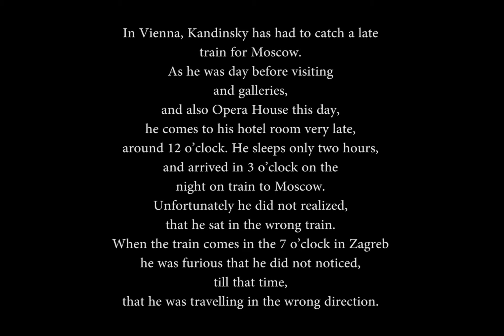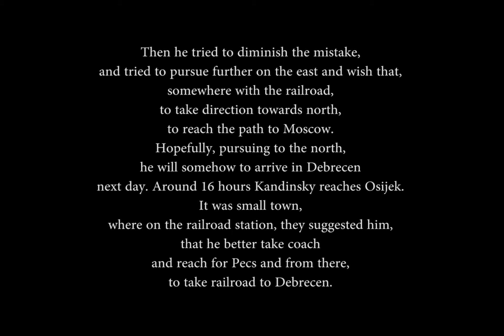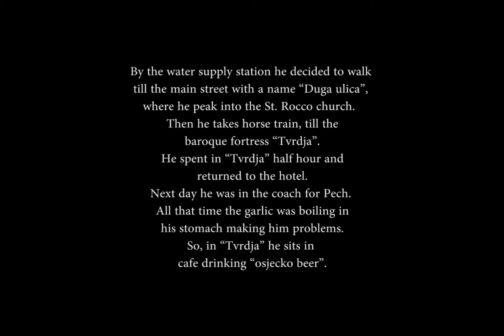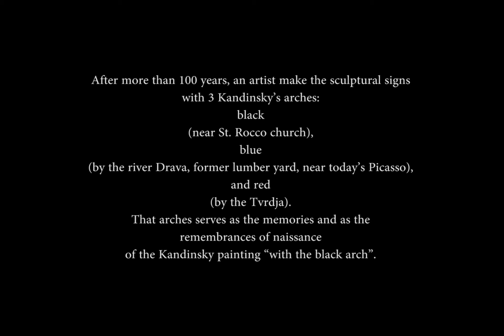00kandinski final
Kandinsky’s Arch, Black Arch  Osijek sculpture mobil
After more than 100 years, artist Prgomet  make the sculptural signs with 3 Kandinsky’s arches: black (near St. Rocco church), blue (by the river Drava, former lumber yard, near today’s Picasso), and red (by the Tvrdja). That arches serves as the memories and as the remembrances of the creation  of the Kandinsky painting “with the black arch”.
Rising of the 3D sculpture “Kandinsky’s Black arch” from original painting as the gate